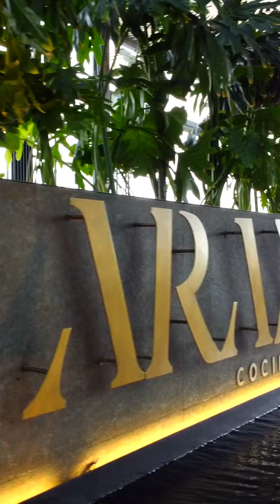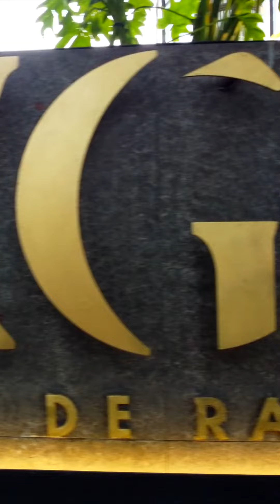ARANGO RESTAURANTE COCINA DE RAICES 1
Restaurante ARANGO COCINA DE RAICES
Restaurante de cocina mexicana contemporánea,El restaurante Arango toma el nombre de don José Doroteo Arango Arámbula, más conocido como “pancho villa”, un personaje emblemático de la revolución mexicana.
Dir. Creativo: Victor Camacho
Creador de Contenido